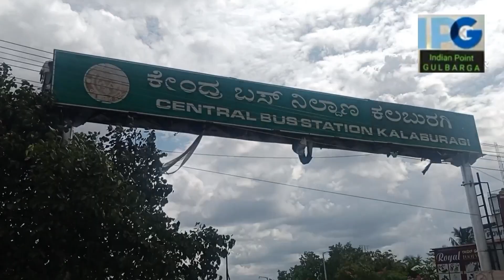Traffic se Pak wo saf gulbarga Central bus stand. KK